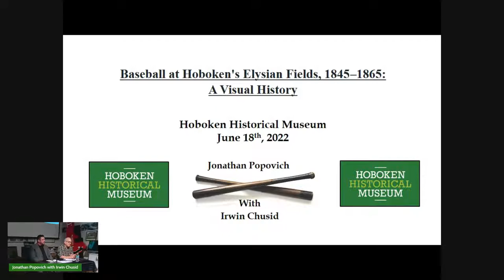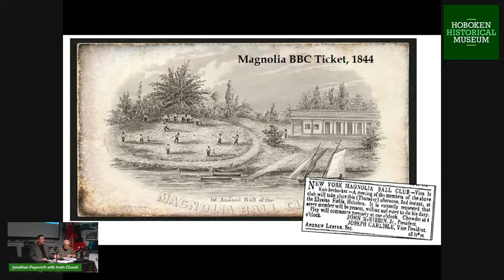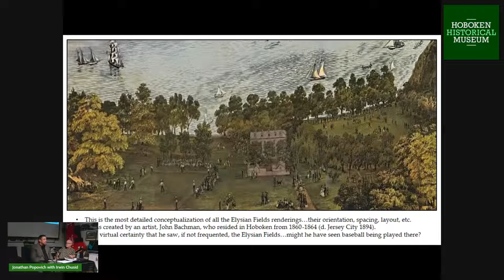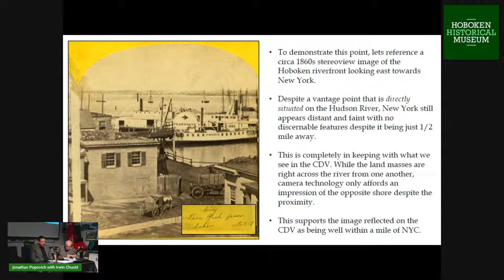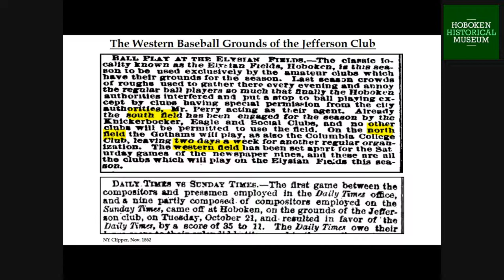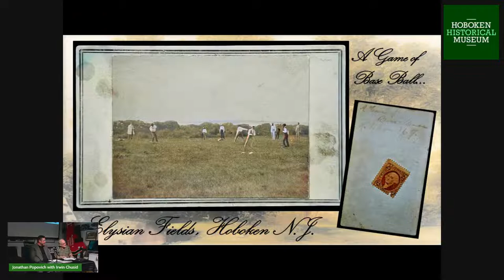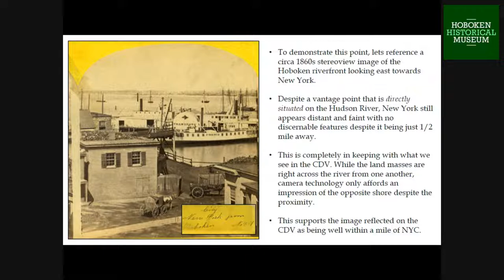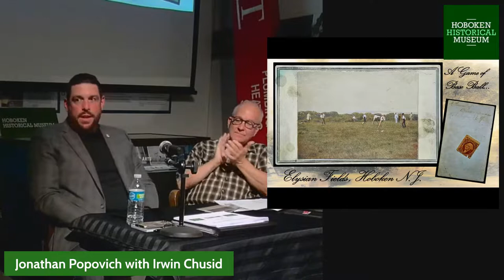Baseball at Hoboken's Elysian Fields, 1845–1865: A Visual History.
Historian Jonathan Popovich will bring the circa 1865 photograph depicting a “Game of Base Ball at Hoboken” which launched him into an exploration - with greater depth than any other to date - into the geography, layout, and utilization of the Elysian Fields during the height of its popularity. His recent work on the Elysian Fields was selected as the “Special Presentation for 2022” by the Society for American Baseball Research in Cooperstown, N.Y. Jonathan will be joined by guest host Irwin Chusid. In-person attendees at our Museum at 1301 Hudson Street will receive a souvenir postcard of the historic photograph.